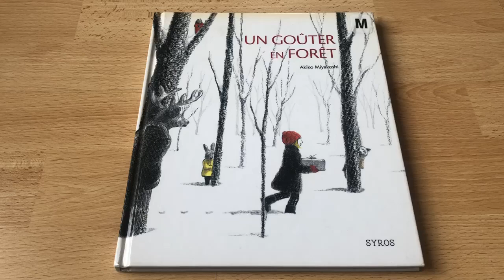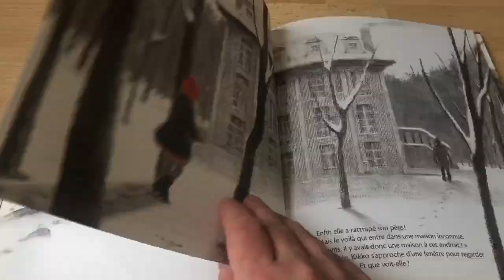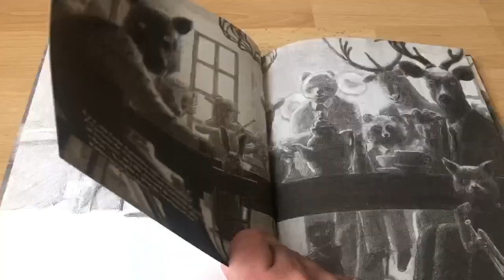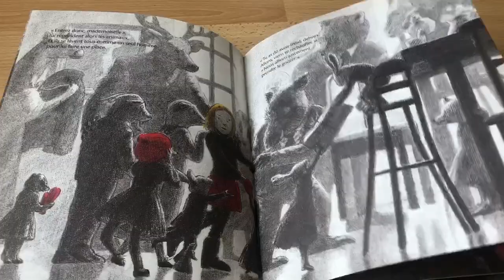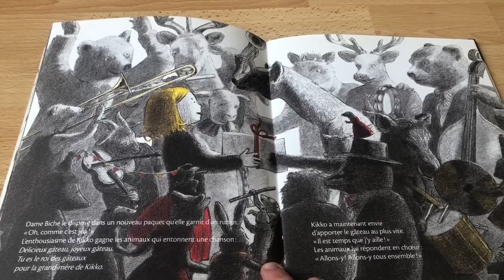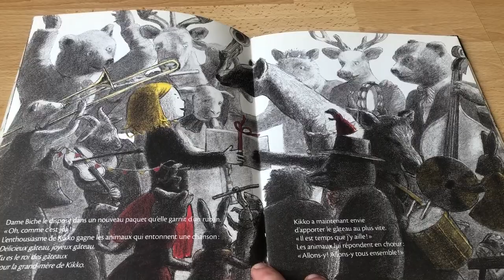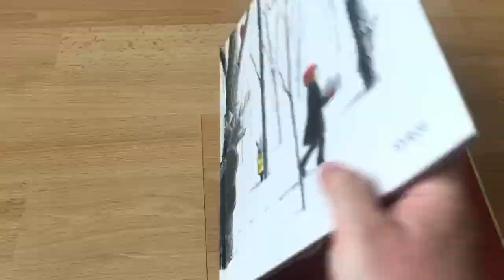Livre « Un goûter en forêt » éditions Syros